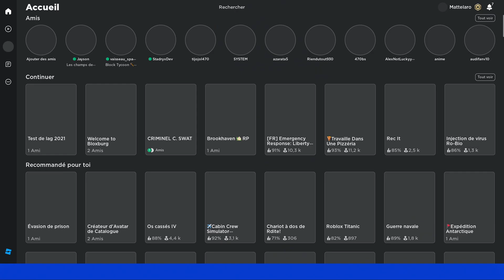Cette Ordinateur me permet de Contrôler ROBLOX en Entier... (swat vs criminal)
BONNE VIDÉO LES POTES ! 😀

🌐 quelques-uns de mes réseaux 🌐